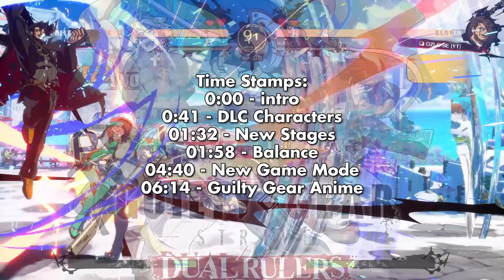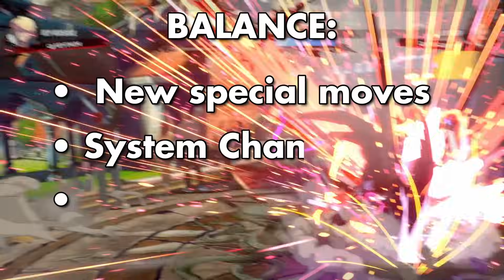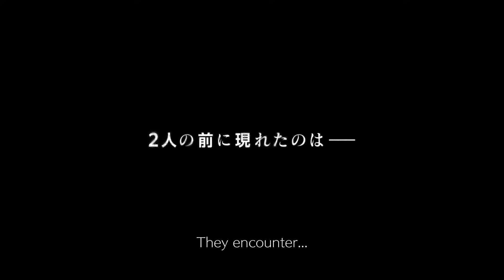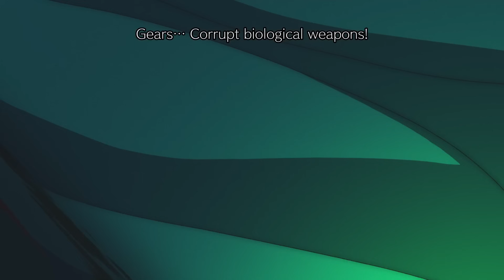My Wishlist for Season 4 | Guilty Gear Strive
Season 4 of Guilty Gear Strive is upon us and we can expect a lot of new and cool thing from not just the game, but the guilty gear franchise in general,
as not only are we gonna get a new game mode in addition to balance changes but we're also getting a TV anime for Guilty Gear Strive named,
GUILTY GEAR STRIVE DUAL RULERS
introducing a new story, new characters, new environment and of course new danger
Who is this mysterious girl?

Time Stamps:
0:00 - intro
0:41 - DLC Characters
01:32 - New Stages
01:58 - Balance
04:40 - New Game Mode
06:14 - Guilty Gear Anime
08:10 - OUTRO